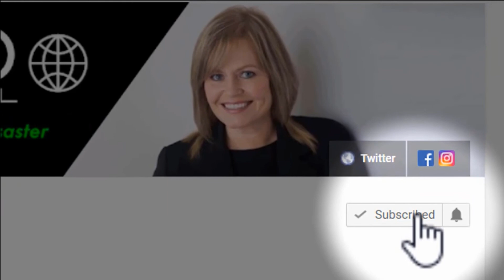Helping the Homeless via Project Winter Survival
Helping the homeless is what Project Winter Survival is all about.

Project Winter Survival brings together people from local communities of all walks and engages them to get together, assemble and build survival kits for the homeless that are living on the streets. These kits have over 30 essential items in them that can make a difference between life and death. The project was founded 19 years ago and is rolling out across Canada in cities that have challenges with the homeless not going inside during the winter months.

In this episode we speak with Jody Steinhauer, Founder of Project Winter Survival about her work, and how she is helping address the issue of homelessless- providing help and hope to many who need, and deserve a break.